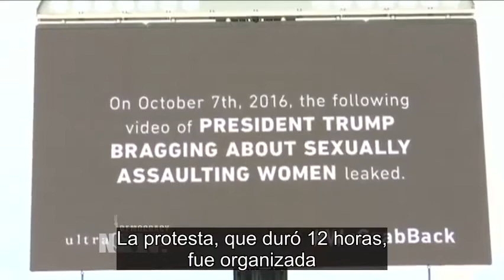Activistas muestran video en el que Trump presume de acosar sexualmente a mujeres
En Washington, DC, un grupo de incidencia a favor de los derechos de las mujeres instaló una pantalla gigante de televisión en el Paseo Nacional y mostró una y otra vez un video de 2005 en el que se ve cómo Donald Trump se jacta de acosar sexualmente a las mujeres. La protesta se produjo el mismo día en que el presidente Trump puso fin al requisito federal de que los seguros de salud de los empleadores cubran el costo de los métodos anticonceptivos para las mujeres.